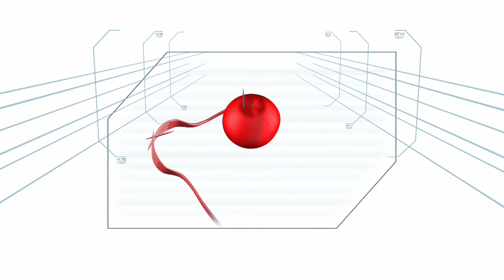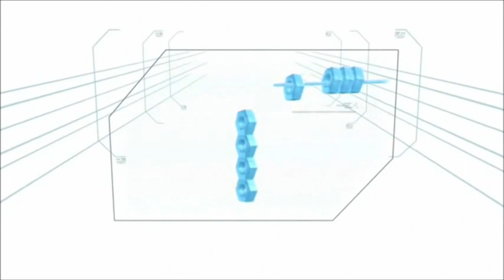Minute To Win It: Week 14 Episode 2 | Part 2/5